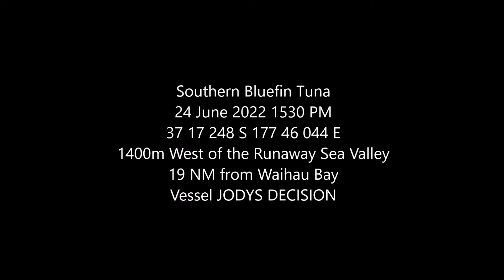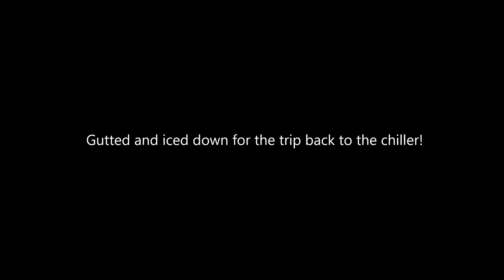Southern Bluefin Tuna Waihau Bay June 2022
WARNING! Contents shows tuna blood!
A double of Southern Bluefin Tuna Trolling off Waihau Bay June 2022.
AZURE Custom Lures
Vessel JODYS DECISION
KILWELL OUTRIGGERS
PROFILE BOATS